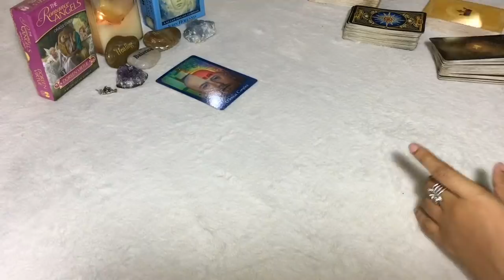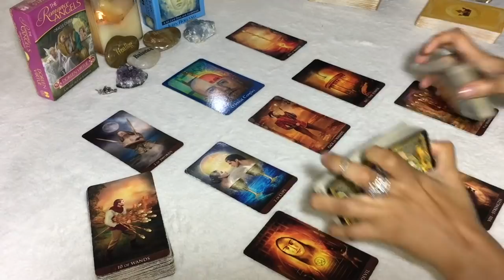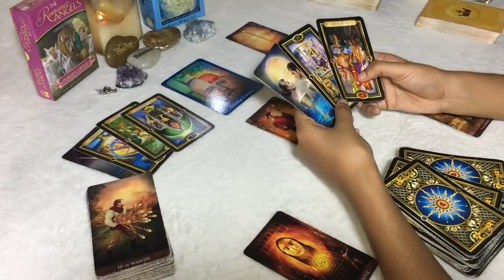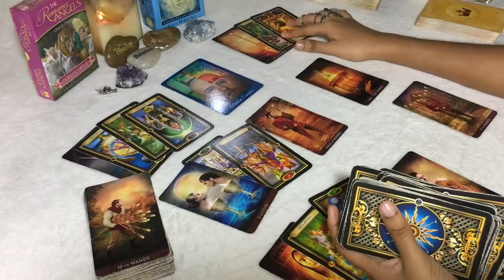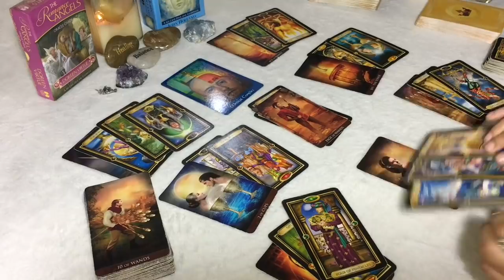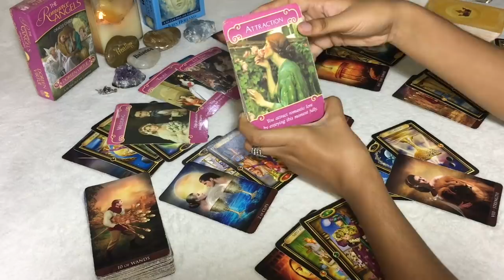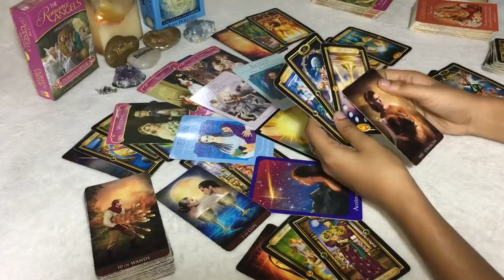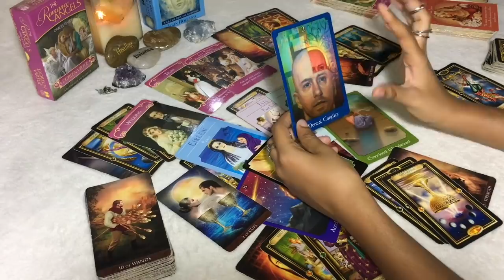LEO FEB 3rd - 9th | SOMEONE IS OBSESSED! - Leo Tarot Love Reading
:: ROMANCE ANGELS ORACLE & THE PSYCHIC TAROT ::

:: Winner will be announced at the end of February ::

DECKS USED FOR THIS READING:

- Arcanum Tarot
- Gilded Tarot